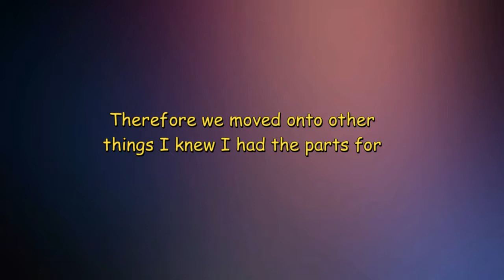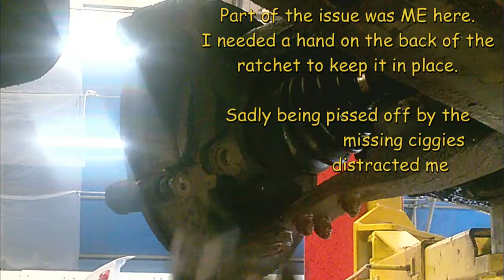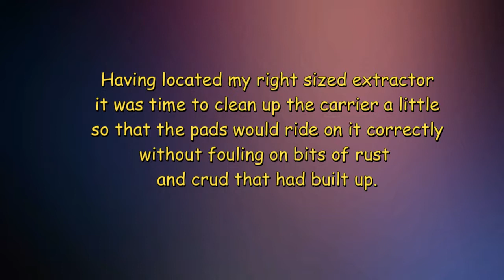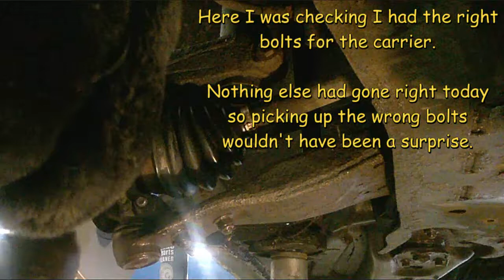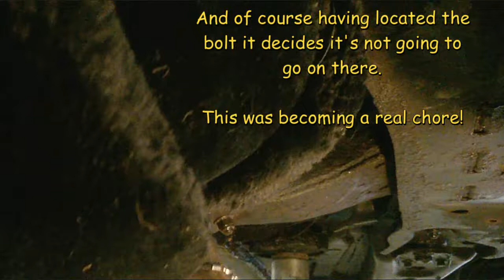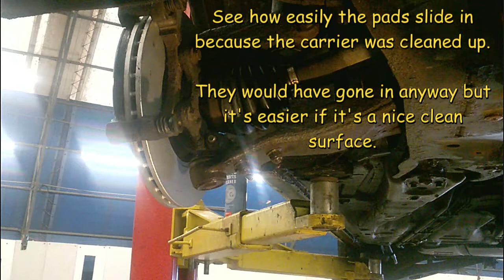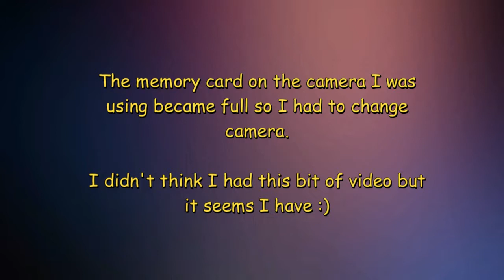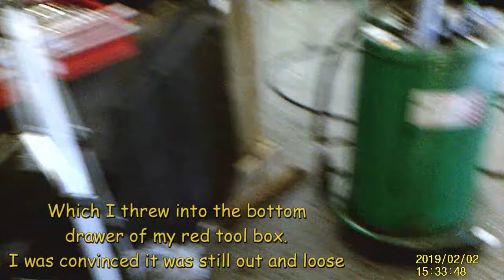Mondeo Oil Fliter change and new discs and pads (Including dramatic mistake)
Jobs for today -

Change out air con motor - FAIL due to getting the wrong motor.
Change oil - DONE :)
Change out front discs - Took all day *sigh*
Replace all brake pipes - Not done.
Refurbish rear caliper - None done.

Things didn't go according to plan.